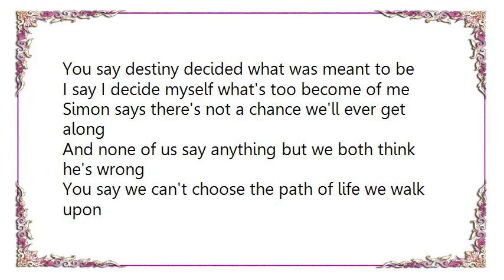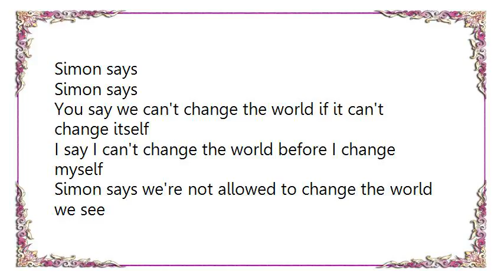Clawfinger - Simon Says Lyrics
[Lyrics Clawfinger - Simon Says]
You say destiny decided what was meant to be
I say I decide myself what's too become of me
Simon says there's not a chance we'll ever get along
And none of us say anything but we both think he's wrong

You say we can't choose the path of life we walk upon
I say I already know which path I'm walking on
Simon says to both of us we're not allowed to move
And none of us say anything but we both disapprove

Simon says
Simon says
Simon says
Simon says
Simon says

You say we can't change the world if it can't change itself
I say I can't change the world before I change myself
Simon says we're not allowed to change the world we see
And none of us say anything but we both disagree

Simon says
Simon says
Simon says
Simon says
Simon says